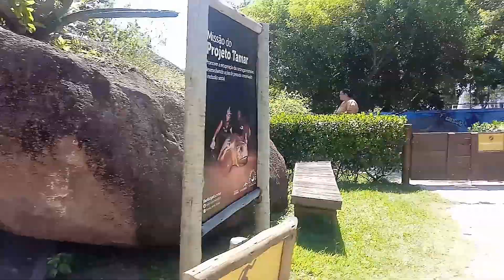Visita as tartarugas no Projeto Tamar